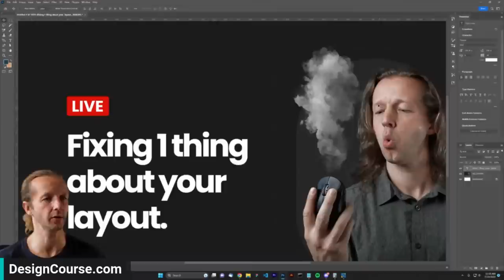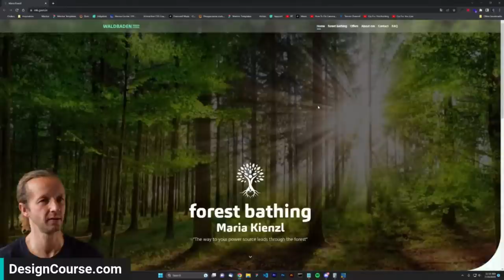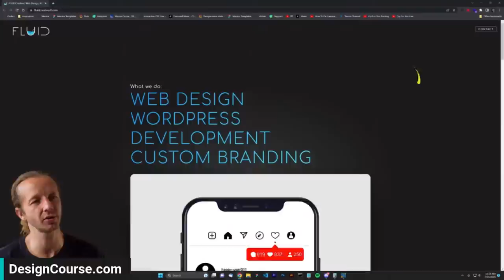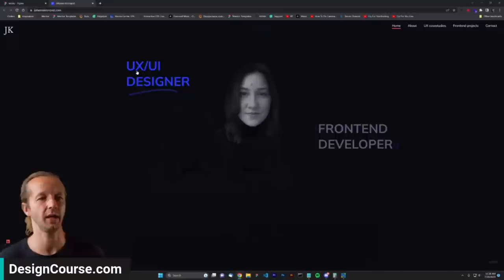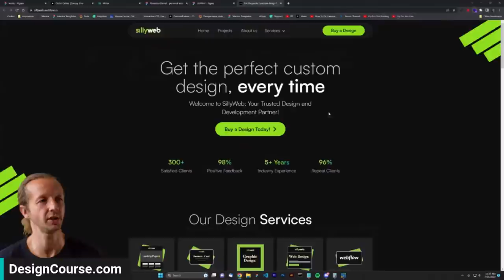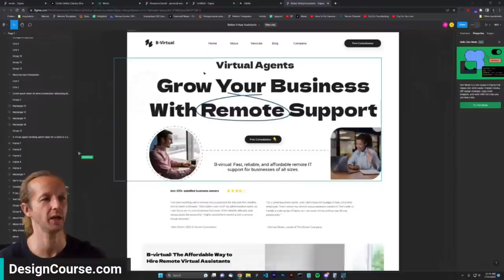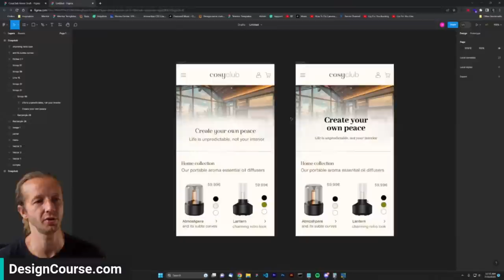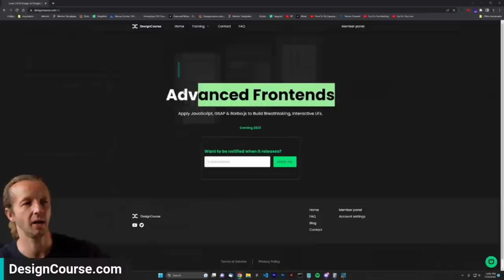1 Thing That Needs Fixed - Live UI/UX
- Today, I'm focusing on the 1 thing that needs fixed *the most* about your designs. Submit your design projects for review negativespace-submissions (NOTE: To combat spam, we have a new system where you must self-assign a role in news)

Join that discord link and just post ONCE your portfolio URL. I will cover the first one's first, and I can't guarantee that I will get to them all! Also, if I already reviewed yours from last week, don't bother submitting again!

Also, feel free to idle in the discord server. I'm there now!